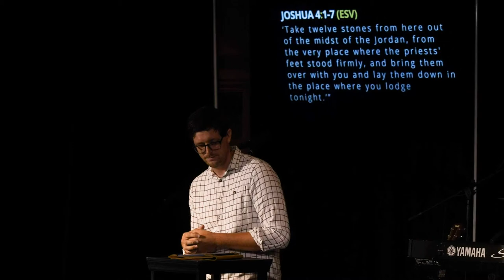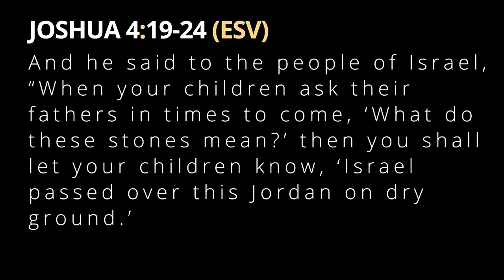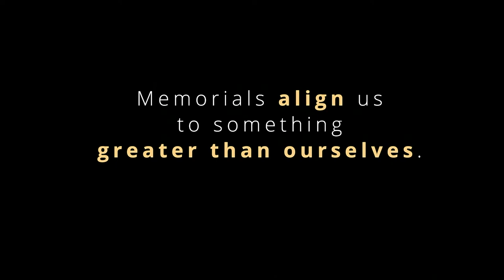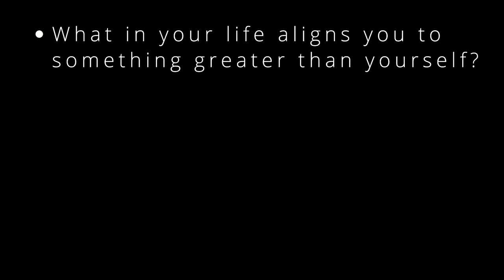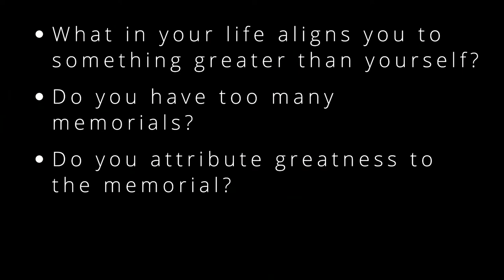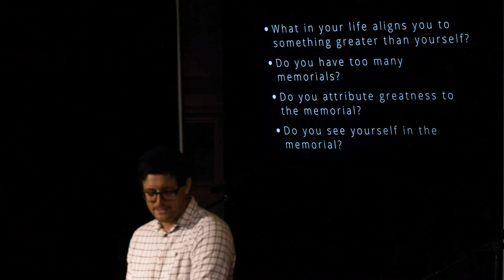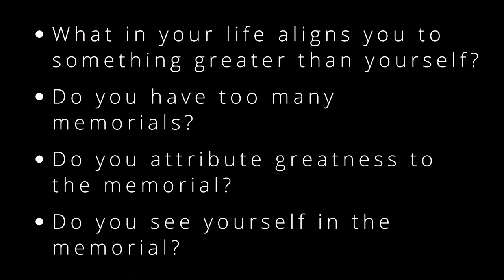Twelve Stones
Visit AspireJax.org